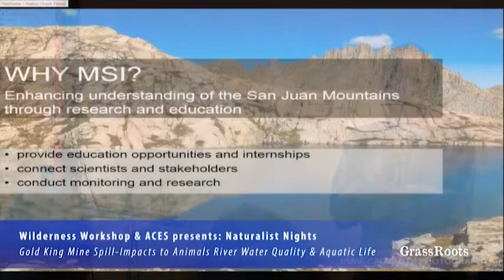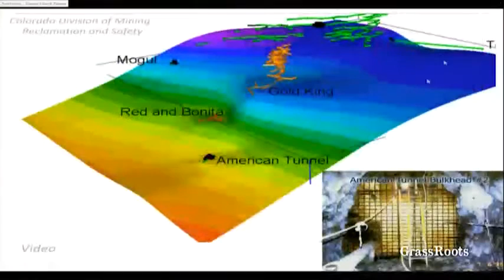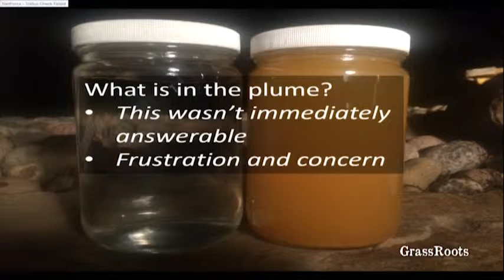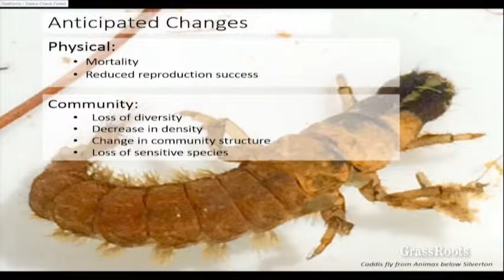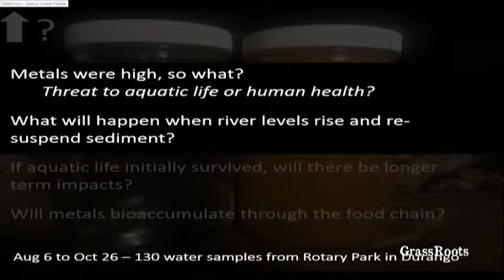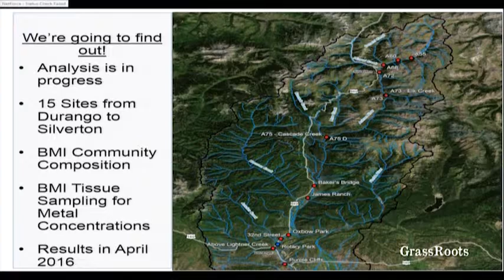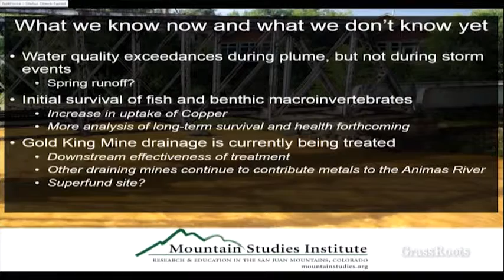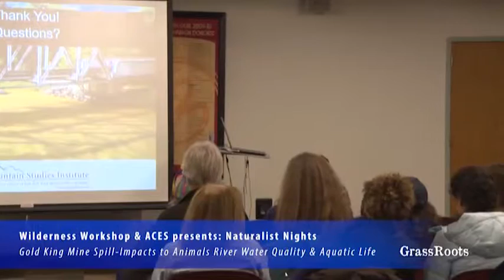The Gold King Mine Spill: Impacts on the Animus River